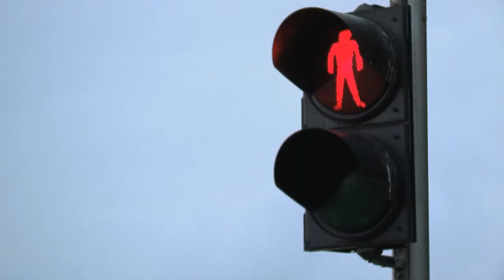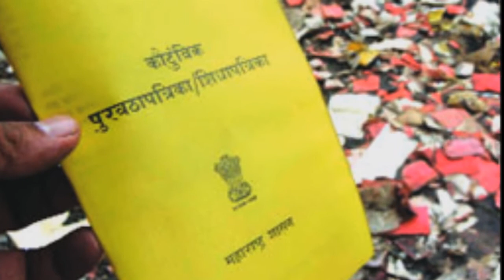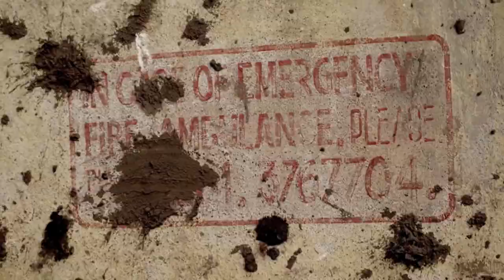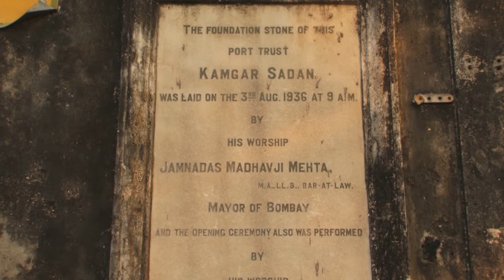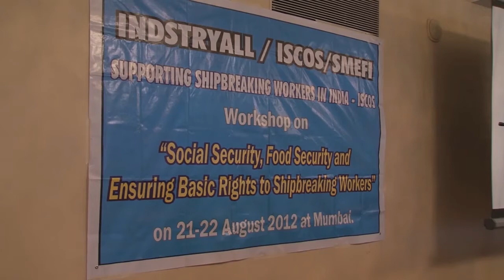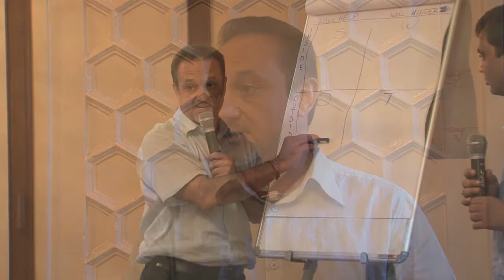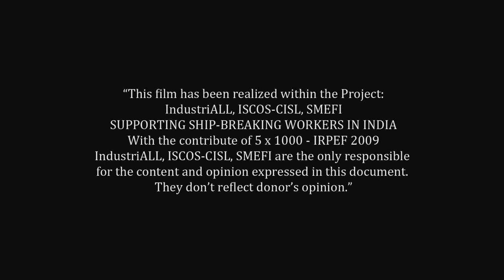The wire nest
Life in Mumbai's ship breaking yards